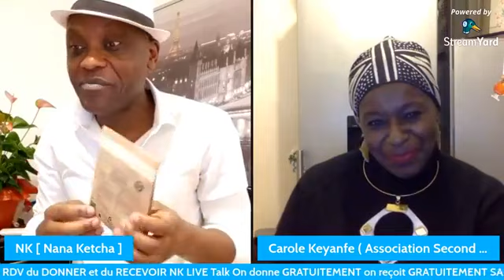CANCER, briser le tabou ?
Le Cancer en question
Comment faire?
avec Carole Keyanfé (Association SECOND LIFE)
sur NK Solidaire Un cas solidaire

COMMENT AIDER UNE PERSONNE atteinte de CANCER ?
Aider est en réalité chose difficile car ce n’est que chacun qui sait exactement ce qu’il lui faut
Aider demeure néanmoins facile car il y a toujours quelque chose à faire
Que dire? Que faire? Comment se comporter?
Déjà, LISEZ JUSQU'AU BOUT ce texte 😅
   - Commencez par ECOUTER
Souvent, le seul fait que vous soyez assis calmement avec l’autre est suffisant. C’est votre présence qui compte le plus. Faire ensemble la cuisine, une courte promenade, regarder un film, écouter de la musique ou n’importe quoi d’autre qui vous réunit est une belle chose
      Si la personne veut parler, soyez prêt à l’écouter. Ne cherchez pas à donner des conseils ni des opinions surtout si elle ne vous en demande pas. Etre authentiquement là pour l’autre, c’est déjà si bien (hein sabitou)
     N’ayez pas peur de ne pas SAVOIR DIRE
Il n’y a pas de mots parfaits, mais il vaut mieux aborder la conversation par une approche compréhensive « Comment te sens-tu? » à la place de « Comment vas-tu? » Évitez les questions fermées (oui, non). Exprimez surtout l’intérêt, la sollicitude, l’encouragement et le soutien.
   Il faudrait que la   personne ressente par exemple qu’elle compte pour vous, que vous pensez souvent à elle, que vous avez de l’empathie pour ce qui lui arrive.
       Il y a des discours qui n’aident en rien. Une personne malade n’est pas intéressée par la liste de tous ceux qui ont eu cette maladie et surtout comment ils en ont souffert. De même il est inutile de relativiser en comparant à votre cas personnel car chaque situation est particulière. Sachez surtout que personne ne peut savoir exactement comment l’autre se sent. Je sais ce que tu ressens est une phrase peut-être bien intentionnée mais n'en demeure pas moins fausse et a un mauvais impact. (vous voyez non?)
       Ne posez pas systématiquement des QUESTIONS sur la maladie
Informez-vous personnellement ou auprès des proches sur la maladie car les réponses à répétition sont psychologiquement et physiquement épuisantes pour une personne en souffrance.
      PRÉPAREZ-VOUS personnellement à ne pas subir un choc à la vue des changements physiques du malade.( gardez les whèèè la main sur la tête ou la joue)
      Assurez-vous que LE MOMENT est bien choisi pour une visite
C’est gentil de rendre visite à un malade mais rassurez-vous que ce n’est pas un fardeau
Assurez-vous que votre visite lui convienne vraiment. Si pendant la visite il est fatigué, trouvez le moyen de le soulager en prenant congé.
        Allez voir un malade surtout quand vous avez assez de temps. La visite éclair, ce n’est vraiment bon pour personne. Fermez votre téléphone et rangez-le (oui oui. Oui on vous a à l'œil)
        Aidez la personne à parler des PROJETS, de l’avenir. La vie ne s’arrête pas
       Laissez l’autre être TRISTE
Plaisantez, riez, amusez-vous, mais les pleurs sont aussi l’expression de la tristesse et il faut l’accueillir et respecter. Les larmes sont une réaction naturelle de détresse et peuvent faire un grand bien. Respecter c’est aussi de ne pas vous mettre à pleurer, ce n’est pas vous qui êtes malade svp. (Hein les madeleine et les pleureuses de métier)
         Évitez de changer de sujet sans que cela ne soit le choix de la personne malade. Si vous êtes déstabilisé, proposez plutôt d’aborder plus tard ce qu’elle évoque.
       Offrez une AIDE PRÉCISE
   Une personne accablée psychologiquement et physiquement ne saurait toujours vous dire ce qu’il faudrait faire. Proposez de faire ses courses, laver ses habits, faire la cuisine, nettoyer son champ etc…
    Aider un malade c’est aussi aider ceux qui les aident
     COORDONNER l’AIDE, les visites etc… C’est dommage de ramener tous, le même jour des repas et le reste de la semaine le malade est affamé, sans solution. Pensez à une aide dans la durée. (On vous connaît. Ce n'est pas la tontine un tour)
        ATTENTION :
Les personnes qui reçoivent des traitements de chimiothérapie deviennent parfois très sensibles aux odeurs (ex. : crèmes pour le corps, parfums, lotions, détergents à lessive ayant une forte odeur, fleurs etc...).
      Le cancer ne se transmet PAS par la PEAU : Touchez les malades sauf s’ils ne le souhaitent pas. (vous avez bien compris non?
N.B:
Il y a beaucoup de choses que vous saurez faire grâce à l’amour pour toutes les personnes malades ou en souffrance.
 Mais n’oubliez pas si vous ne savez quoi faire ou dire, pensez à L’ECOUTE
Puis ensuite parlez-lui de NK Solidaire.
Ouf vous avez tout lu, BRAVO ! Souvenez-vous maintenant.
PARTAGEZ aussi. NK Nana Ketcha